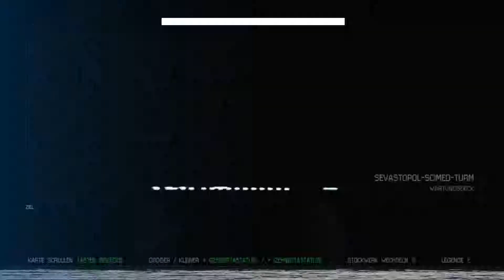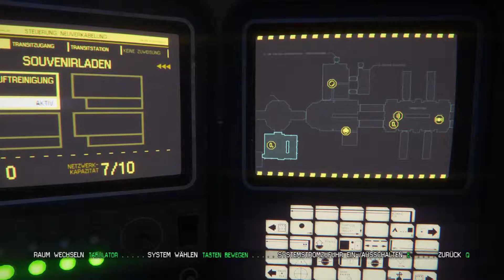Let's Play Alien: Isolation Part 13 (Part 1)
Ultramars vs. Alien - Kampf der Giganten! - Was ging vorher ab?